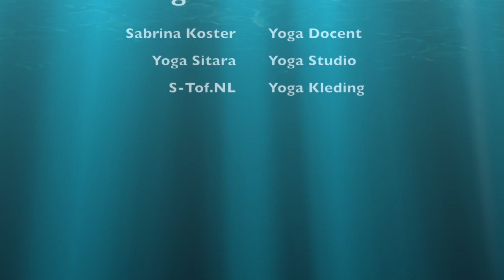Yoga voor de heupen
Heupopeners zijn houdingen (asana’s) binnen de yoga, die jouw helpen de flexibiliteit rond de heupen en het bekken te vergroten. Dit gebied is vaak stijf, de meest voor de hand liggende reden hiervoor is lang zitten. Als we kijken naar hoe lang we in totaal zitten op een dag is dat misschien niet alleenos het werk, maar ook in de auto, tijdens het eten, tv kijken, etc.

Het bekken is een groot gebied met veel spieren, pezen en organen, dat een verbinding vormt tussen de benen en het bovenlichaam. Bij het bewegen en overeind houden van ons lichaam, zijn de belangrijke spieren:

de binnenbeenspieren
de hamstrings
de bilspieren
de heuprotatoren
Yoga biedt ons verschillende oefeningen om deze te stretchen! Als je soepeler bent in het bekkengebied kan dit in het hele lichaam voor meer ruimte zorgen. Heupopeners kunnen behoorlijk wat weerstand oproepen. Om de houding langer aan te houden en beter in de houding te kunnen ontspannen kan het fijn zijn om hulpmiddelen te gebruiken, de yoga props die we deze week gebruiken zijn:

Handdoek of opgevouwen deken om op te zitten
Een blok (stoelzitting, lage tafel, stoofje, krukje, etc) om je hand op te plaatsen
Een riem (of badjas ceintuur, stropdas, weerstandsband, sjaal, etc)
Als je stijf bent in het bekkengebied, heeft dit invloed op de beweeglijkheid van de rest van je lichaam. Je bekken verbindt je onderlichaam met je bovenlichaam en helpt het bij elke beweging. Maar alleen als het bekken goed uitgelijnd is en een stabiele basis is.Ook mentaal kan een heupopener voor ontspanning zorgen. In het bekkengebied worden veel spanningen opgeslagen. Je kunt dus emoties voelen loskomen als je heupopeners doet. Een ander voordeel van het doen van heupopeners, is dat ze je helpen om makkelijker in kleermakerszit te zitten.